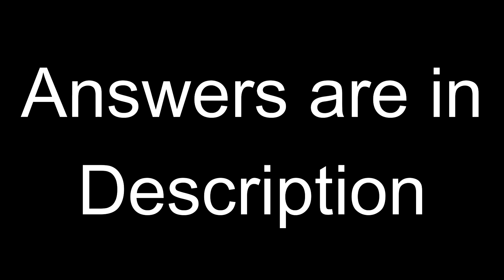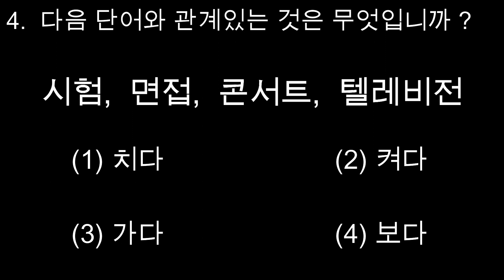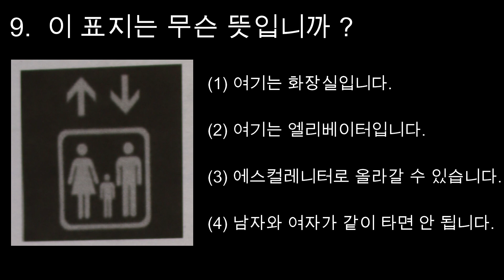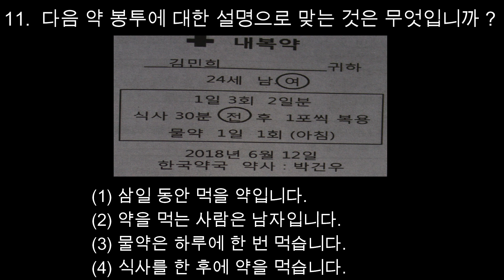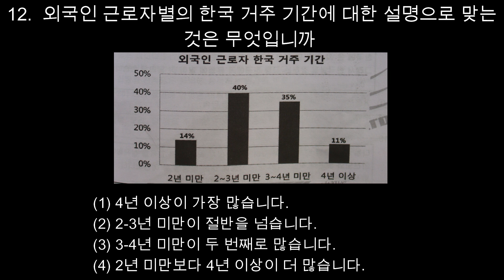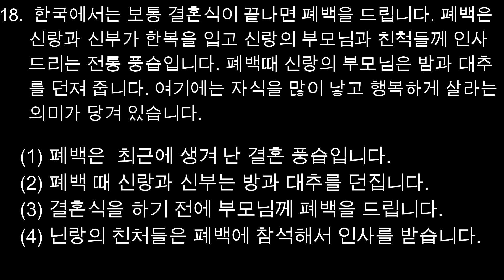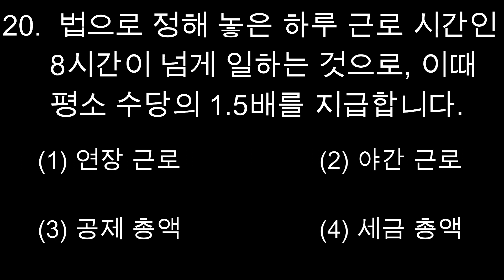SET-27 (읽기) eps topik exam model question.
Crack your exam 100%
Q  A
1.  4
2.  2
3.  3
4.  3
5.  4
6.  1
7.  1
8.  1
9.  2
10.   3
11.  3
12.  3
13.  4
14.  4
15.  3
16.  1
17.  2
18.  4
19.  2
20.  1